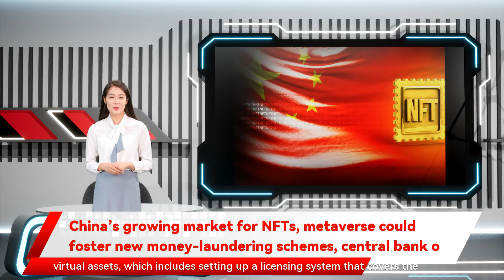China’s growing market for NFTs, metaverse could foster new money-laundering schemes, central bank o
An official at China’s central bank cautions against the country’s rapidly growing interest in non-fungible tokens (NFTs) and metaverse-related activities, warning that these could “easily become money-laundering tools”.Virtual assets “are decentralised, anonymous and without borders … [and] have been widely used in illegal transactions such as blackmail, drug trafficking, gambling, money-laundering, financing for terrorism, tax evasion and cross-border transfer of funds”, said Gou Wenjun, director of the Anti-Money Laundering Monitoring and Analysis Centre in the People’s Bank of China, at a financial forum held in Shanghai last week.Gou’s speech, which was recently published by Caixin, The Paper and other Chinese media, predicted that obtaining digital assets like cryptocurrencies, NFTs and those found in the metaverse would evolve. “These are naturally isolated from the real world and have a certain degree of interoperability, making it extremely easy to become money-laundering tools for outlaws,” the official said.More than 50 jurisdictions across mainland China, according to Gou, plan or have already moved to establish a regulatory framework for these virtual assets, which includes setting up a licensing system that covers the owners and operators of these digital resources.\nWhile China has cracked down on the domestic mining and trading of cryptocurrencies like bitcoin, NFTs and the metaverse have been operating in a grey area.Gou’s warning marked the first time the metaverse – the concept of a shared virtual environment that users access via the internet – has been publicly targeted for regulation by a Chinese banking official.It also ramped up scrutiny of NFTs, which generally refer to units of data stored on a blockchain that guarantees each digital asset is unique, immutable and secure. Because these are authenticated via a decentralised blockchain, NFTs can be owned much like physical items – a property which makes these digital items valuable for trading as collectibles or memorabilia.The Chinese central bank’s anti-money laundering unit will “strengthen information-sharing and cooperation” with law-enforcement agencies, while monitoring and preventing “illegal fundraising, fraud, money laundering and other criminal activities” under the guise of financial technology and innovation, according to Gou.\nDespite state media’s earlier warning about NFTs and the hype surrounding the metaverse, the country’s Big Tech companies have firmly embraced these digital innovations.Tencent Holdings rolled out its NFT trading platform Huanhe in August. It later introduced NFT artworks, including digital paintings and virtual versions of antiques. Alibaba owns the South China Morning Post.Still, Tencent and Ant Group in October rebranded their NFT offerings as “digital collectibles”, reflecting their efforts to steer away from any potential conflict with Beijing.Meanwhile, the likes of Tencent, Alibaba, Baidu and NetEase have all rushed to apply for trademarks related to the metaverse. Wiliam Ding Lei, founder and chief executive of video gaming giant NetEase, recently said his company is poised to become the fastest company to execute on metaverse-related activities in China.\n